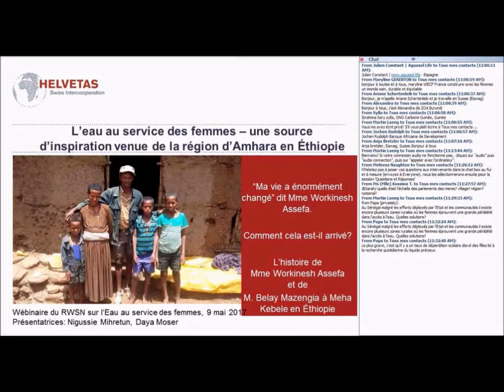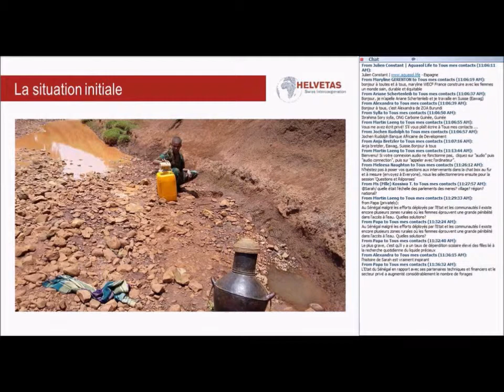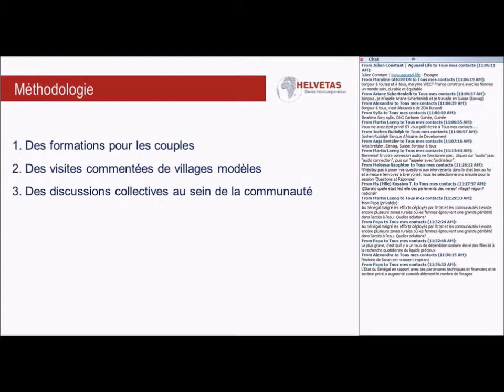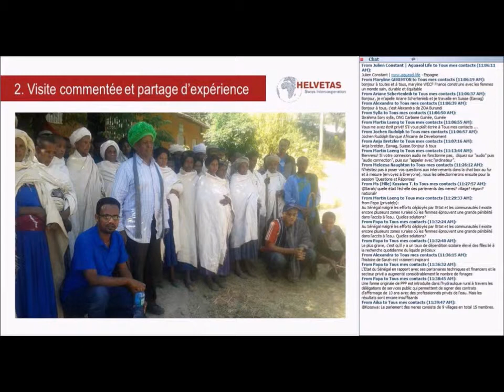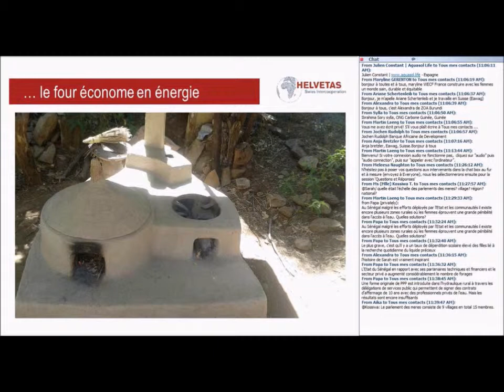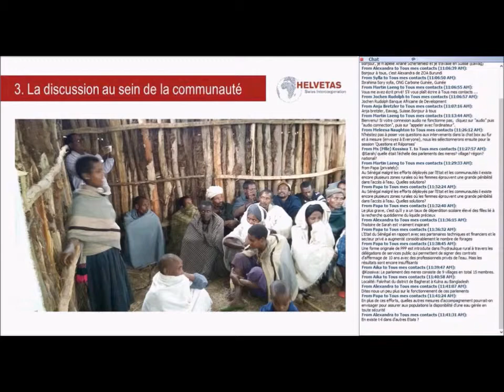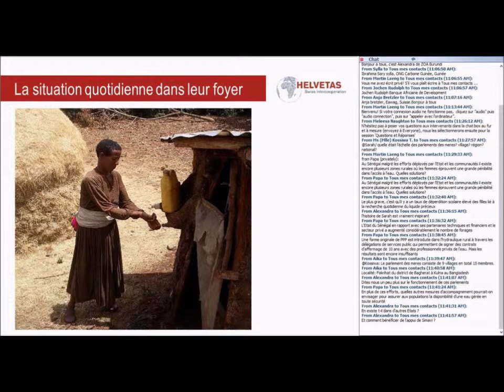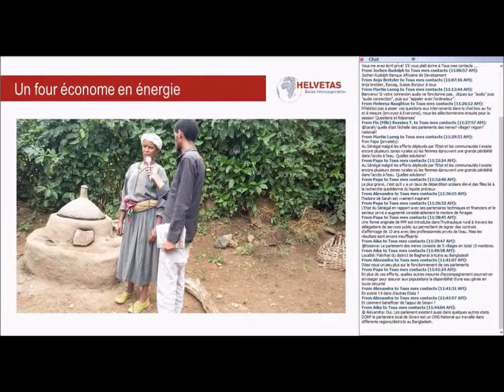L'eau au service des femmes - une source d'inspiration venue de la région d'Amhrara en Éthiopie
Nigussie Mihretu et Daya Moser, Helvetas Swiss Intercooperation